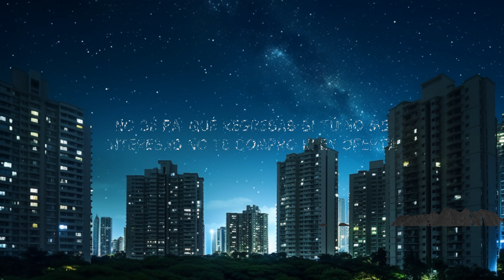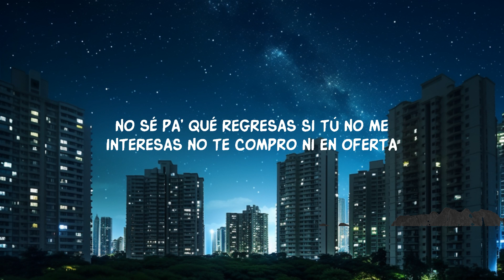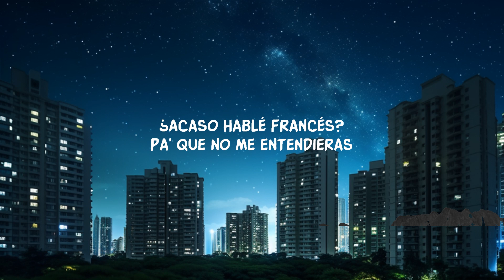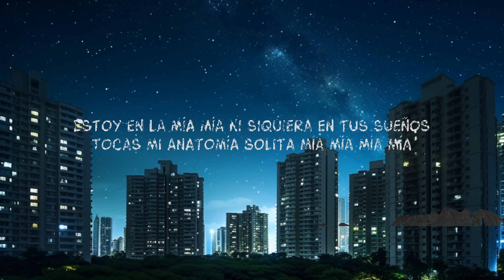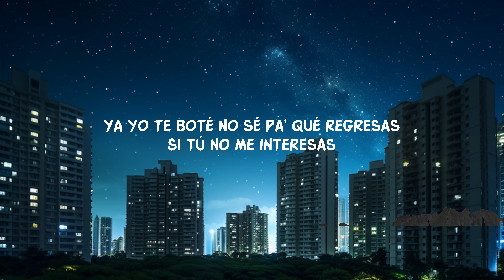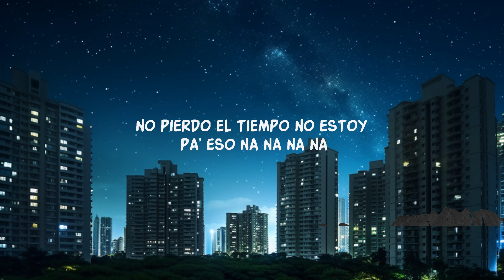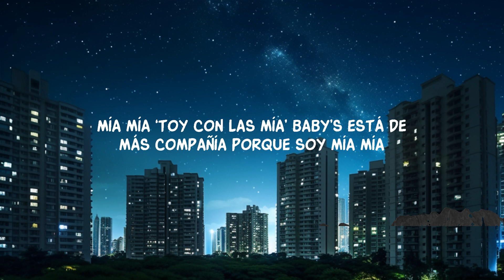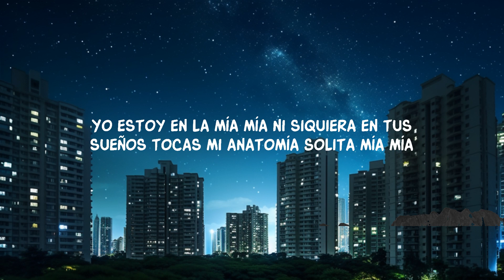Kenia OS - Mía Mía (Letra) |25min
Kenia OS - Mía Mía

Song Lyrics:

¿Qué haces tú por aquí?
Cuando nos dejamos
Te la puse easy

Se ve que no entendiste
Pareces chiste
Ya se te fue el sabor como si fueras chicle

Ay, no
Otra otra vez
Ya estoy cansada de tu juego
No pierdo el tiempo
No estoy pa’ eso

Ay, no
Otra otra vez
¿Por qué tengo que repetirlo?
¿Tengo que repetirlo?

(¿En serio?)

¿Acaso hablé francés?
Pa’ que no me entendieras
Ya yo te boté
No sé pa’ qué regresas
Si tú no me interesas
No te compro ni en oferta

Yo estoy en la mía mía
Ni siquiera en tus sueños tocas mi anatomía
Solita mía mía
Mía mía
(Ajá)
‘toy con las mía’ baby’s está de más compañía
Porque soy mía mía

Solita mía mía
Mía mía
(¡Wuh!)
Solita mía mía

Todo mal el cabrón se me acercó y le dije

Yo soy mía y de más nadie
¡Anótalo!
Sé que es difícil olvidarme
¡Anótalo!
Las Balenziaga se regresan
¡Anótalo!
Ese tattoo no va a borrarse
¡Anótalo!
Baby anótalo

¿Acaso hablé francés?

Ya estoy en la mía mía
Solita mía mía
Mía mía
(Ajá)
‘toy con las mía’s baby y está de más tu compañía

Estoy en la mía mía
Solita mía mía
Mía mía

Lyric video for Mía Mía by Kenia OS on Dan Music